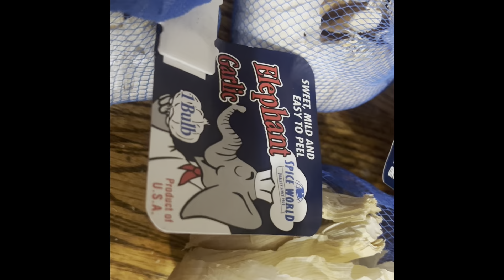Farm: planting garlic- သူၣ်လီၤပသၢဝါအခဲအံၤလါအီးကၢာ်, လၢကလဲၤဆါဘၣ်ခဲမဟိတနံၣ်အဂီၢ်🧄🧄🧄🧄🧄🧄